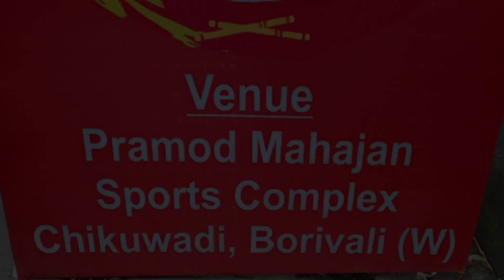falguni falguni_pathak falgunipathak navratri navratriutsav 2023 borivali navratri2023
Garba Queen. Best performance.